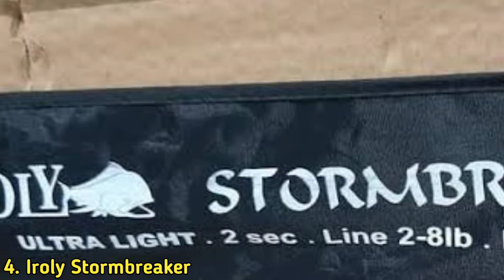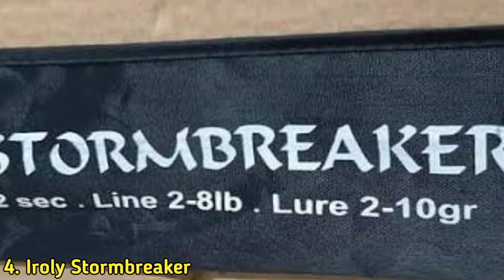Rekomendasi Joran Ultralight Merk Iroly ~ Mas Nang Fishing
Jika mas bro sedang mencari joran iroly ultralight atau mencari rekomendasi joran ul merk iroly, video ini bisa menjadi solusinya. Semua daftar harga yang ditampilkan berdasarkan toko online, di survey oleh mas nang fishing.
Simak video hingga selesai agar mendapat info yang akurat.

Backsound
🎵 Nana Kwabena ~ Find Your Way Beat

Selamat menonton dan semoga bermanfaat. Terimakasih...!!!